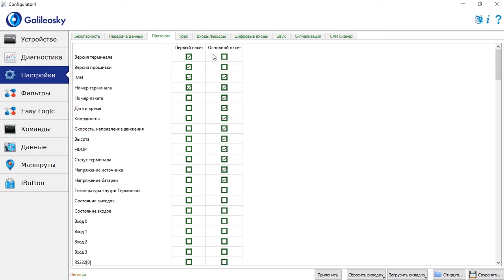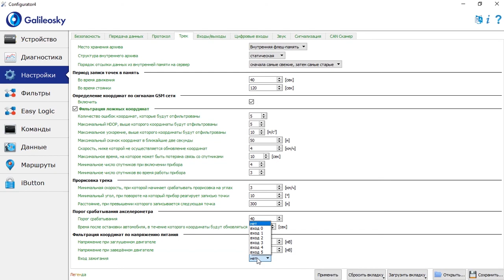#4 Как настроить передачу данных и отрисовку трека? | «Конфигуратор» Galileosky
Какие данные передаются на сервер в первом и основном пакетах? Как можно менять запись трека? От чего зависит прорисовка трека? Ответы на эти и другие вопросы в этом уроке.